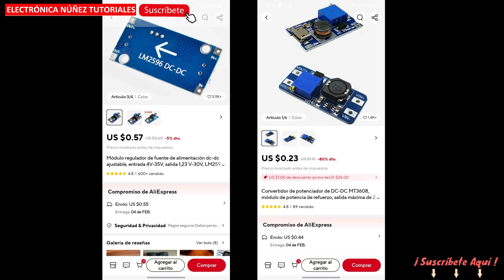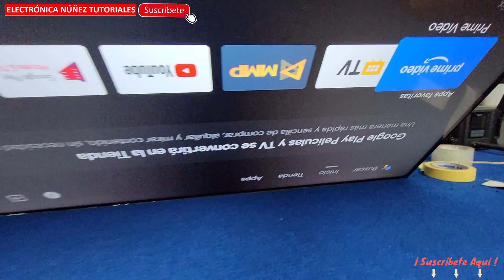👉 Reparación SMART TV MOTOROLA SIN IMAGEN 🚫 | Solución Rápida con Conversores DC-DC 🎶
¿Tu SMART TV Motorola no muestra imagen? ¡No te preocupes! En este video te enseñamos cómo reparar la falla de pantalla negra y restaurar la imagen de tu TV Motorola rápidamente.

🔧 Lo que aprenderás:

Diagnóstico paso a paso para SMART TV Motorola sin imagen.

Uso de conversores DC-DC para restaurar voltajes en la fuente de poder.

Cómo ajustar voltajes para lograr la mejor calidad de imagen en tu SMART TV Motorola.

Electrónica Núñez Tutoriales es el canal líder en reparación de televisores LED, Smart TV y Plasma. Aquí encuentras soluciones rápidas y efectivas para arreglar las fallas más comunes en los televisores de nueva generación. ¡No te pierdas este tutorial! 🌟

🔧 Método rápido para reparar TV Motorola con pantalla negra